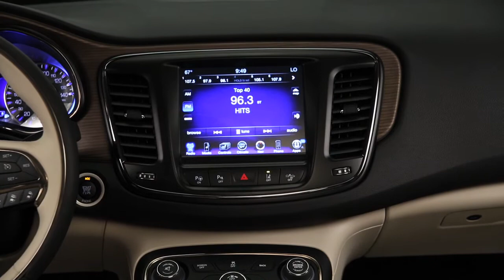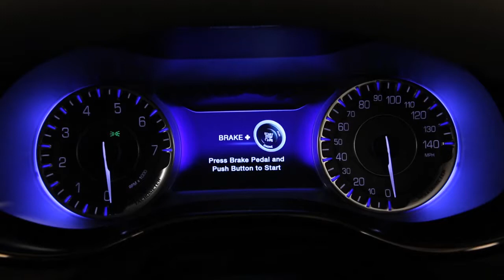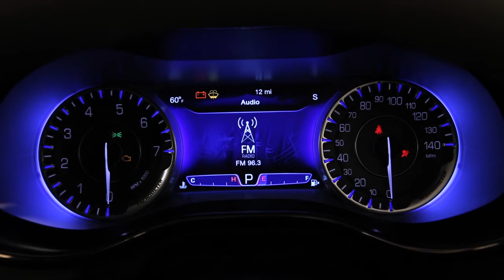2015 Chrysler 200C